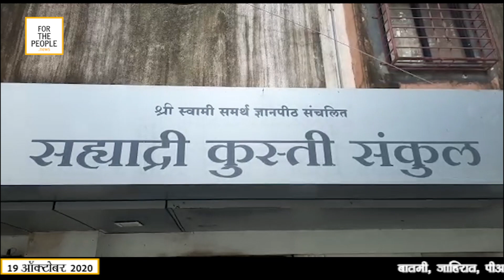कोरोनाची इष्टापती पैलवानांना खुराकासाठी पैसे नाहीत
FOR THE PEOPLE च्या सर्व व्हिडिओजचे अपडेट्स मिळविण्यासाठी खालील लिंकवर क्लिक करुन चॅनलला सबस्क्राईब करा आणि बेल आयकॉनवर क्लिक करा.